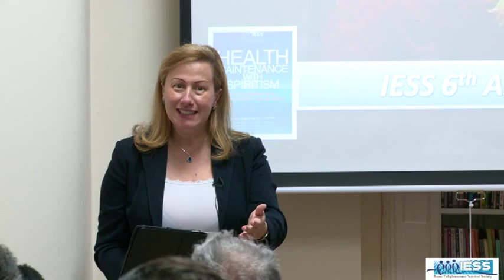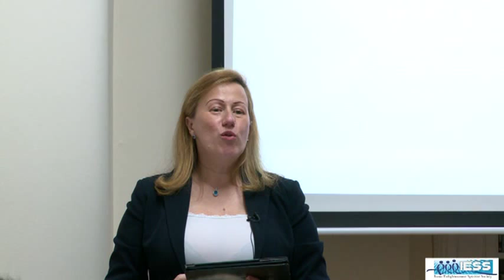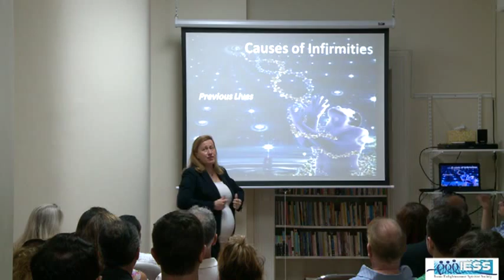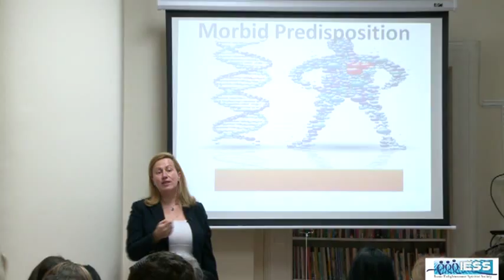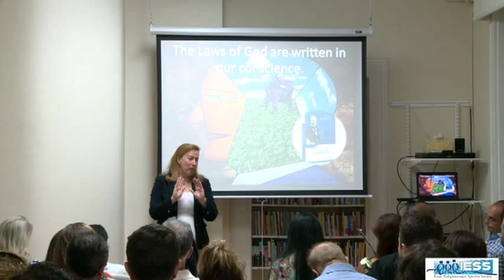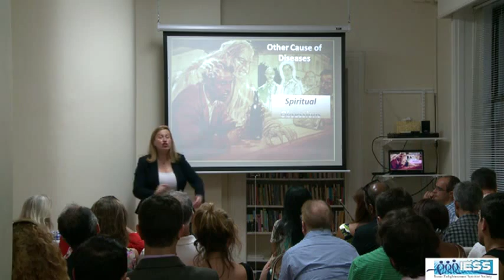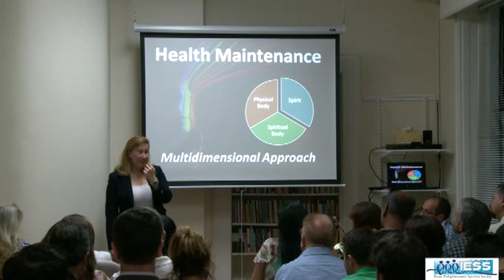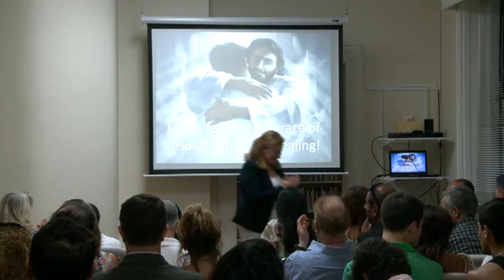Health Maintenance with Spiritism, by Vanessa Anseloni - IESS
IESS 6th Anniversary Lecture "Health Maintenance with Spiritism", by Vanessa Anseloni - Inner Enlightenment Spiritist Society, NY, August / 2013.

Vanessa Anseloni, PsyD, PhD, is a neuroscientist, psychologist and assistant-professor at the University of Maryland. Fifth generation Spiritist, Dr. Anseloni is the founder and former president (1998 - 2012) of the Spiritist Society of Baltimore and is the president of Spiritist Society of Virginia.